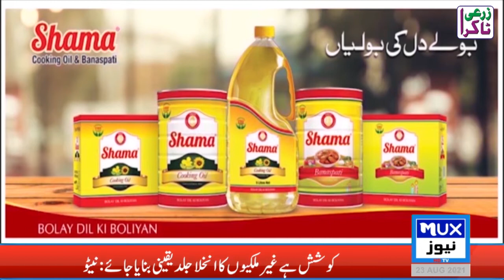Zarai Taakra with Abdul Latif Bhatti & Munir Shaheen || MUX News HD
IPM Main Bio pesticides Ka Kirdaar.

►Abdul Latif Bhatti
►Munir Shaheen